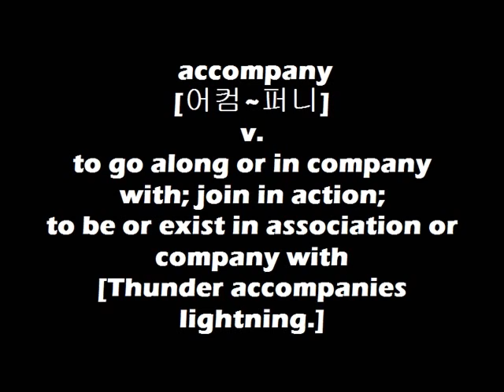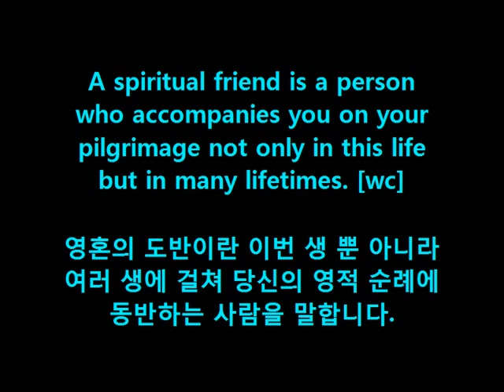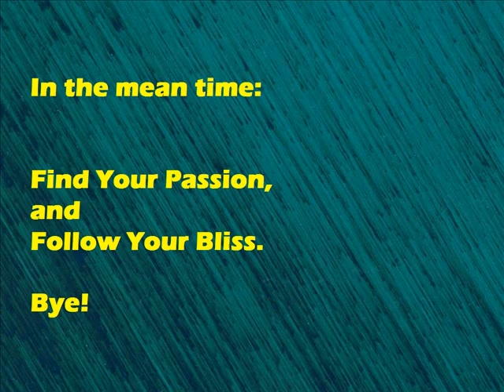Dr. Choi's WordBank 1 [accompany]